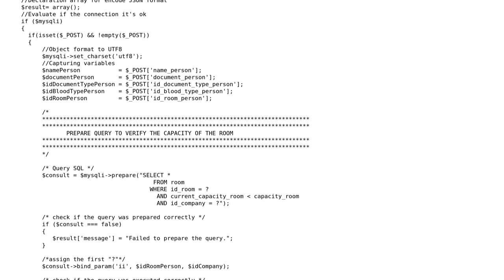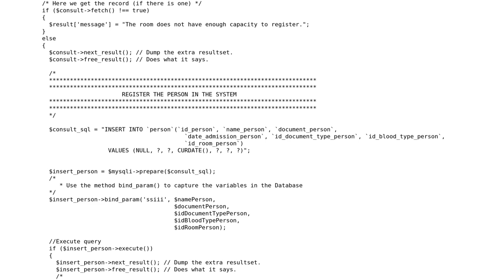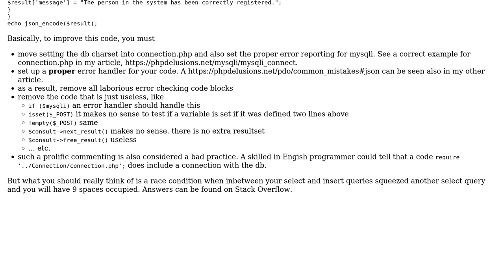Performing multiple CRUD processes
With thanks & praise to God, and with thanks to the many people who have made this project possible! | Content (except music & images) licensed under CC BY-SA | Music | Images & others | With thanks to user Your Common Sense user jecorrales user Jamal and the Stack Exchange Network Trademarks are property of their respective owners. You are responsible for your own actions.